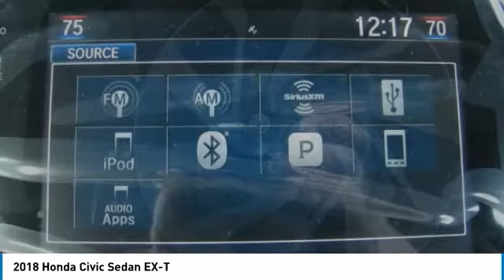2018 Honda Civic Sedan AH182393